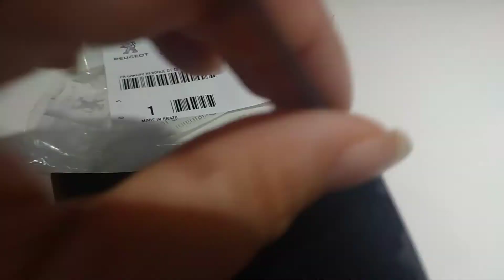Tampa Reboque Parachoque C3 Glx 2009 2010 2011 2012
Tampa do Reboque do Parachoque Dianteiro
C3 GLX 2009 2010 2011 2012
Produto Novo - Original Citroen, na embalagem da montadora

DÚVIDAS por favor PERGUNTE antes de CLICAR em COMPRAR